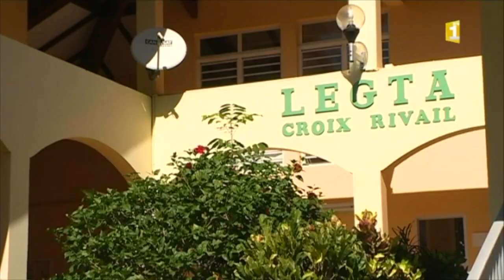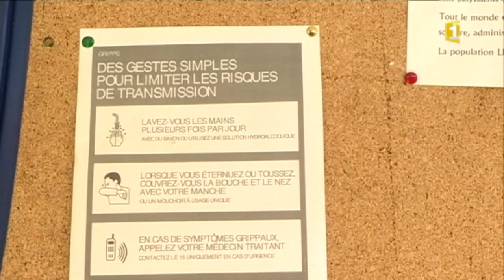Legta Croix-Rivail : suspicion d'épidémie à l'internat